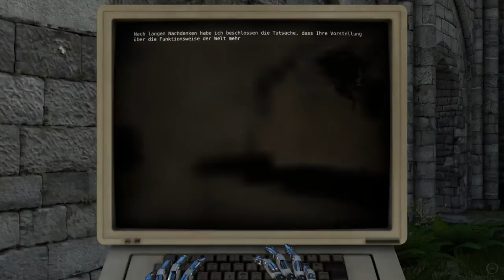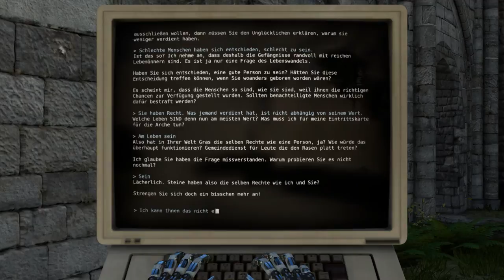The Talos Principle Walkthrough [German] - C-World 4